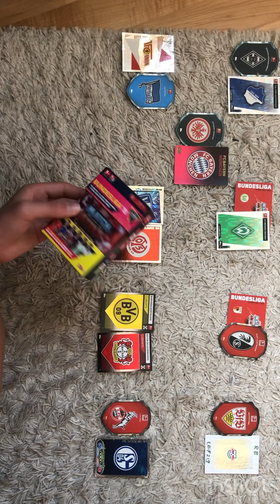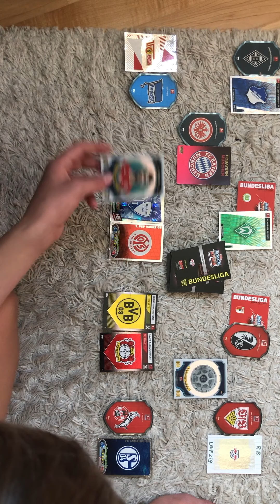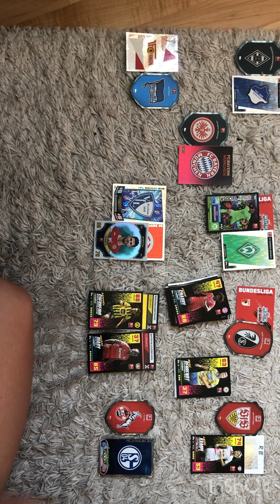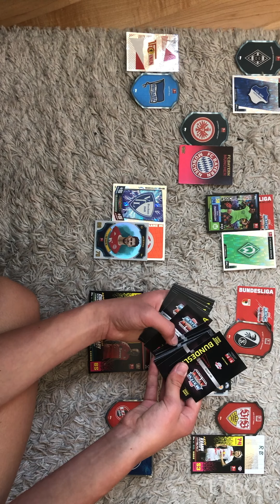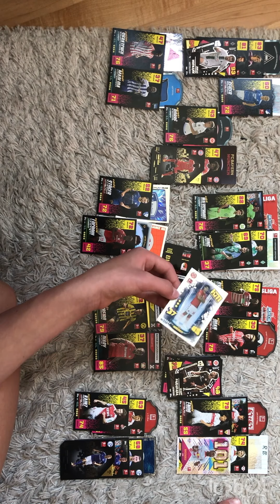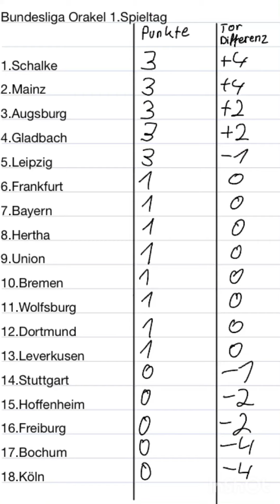Bundesliga Orakel Konferenz 1. Spieltag